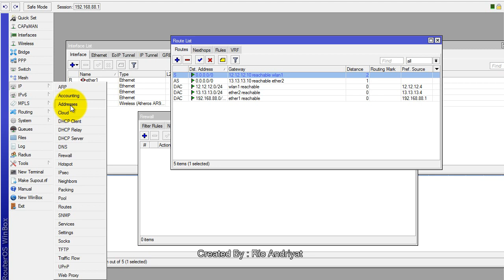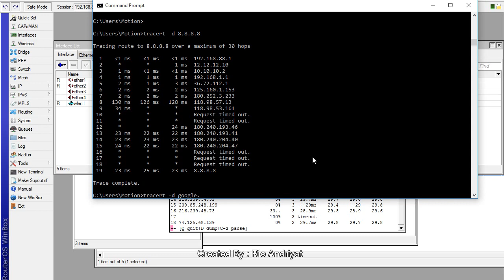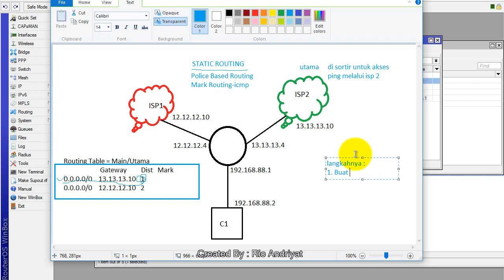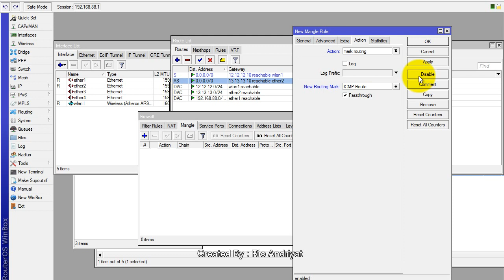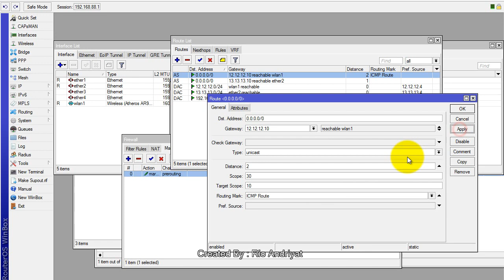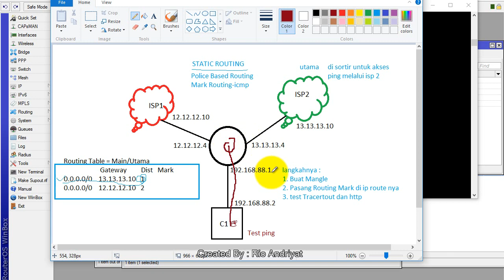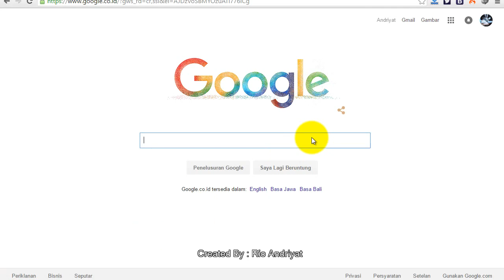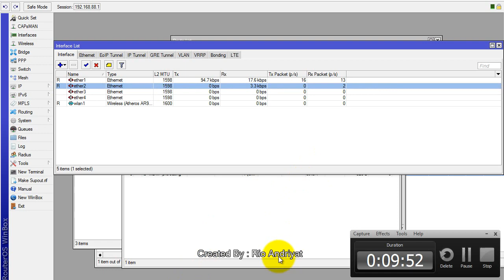Mark Routing ICMP Mikrotik Router Board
Langkah-langkah Konfigurasi Mangle Mark Routing (Jalur Routing tambahan ketika Jalur utama routing terjadi masalah).